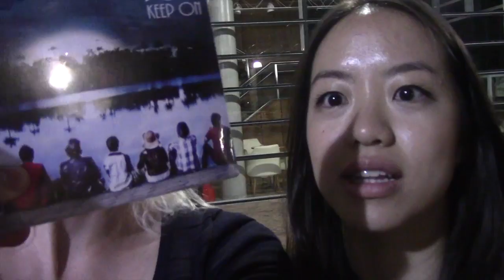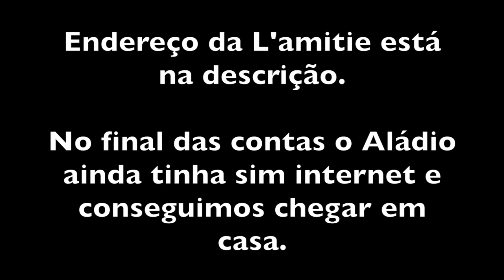L'amitié, Jolt, GPS | Vlog 6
Esse foi um dia bem movimentado, além do que filmamos tivemos que resolver algumas coisinhas, mas foi legal montar um vídeo com acontecimentos de um dia só.

Gostaria de agradecer a Banda Jolt por nos autorizar a filmar o show.